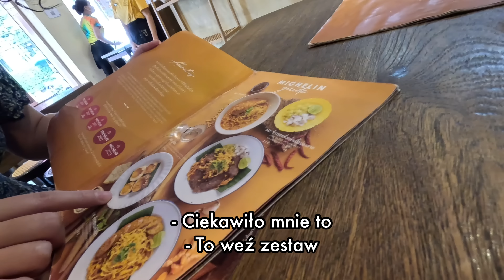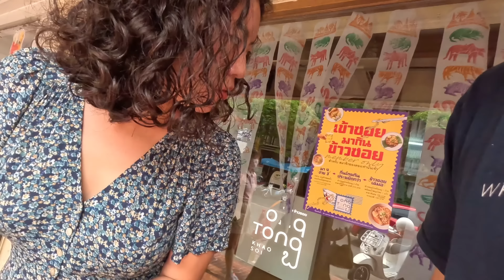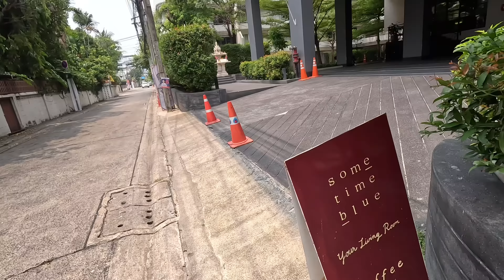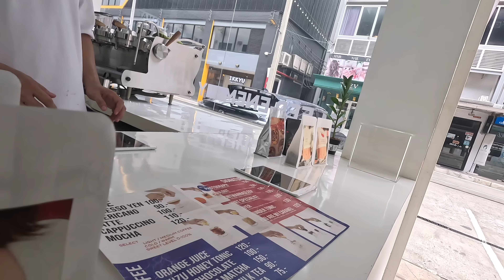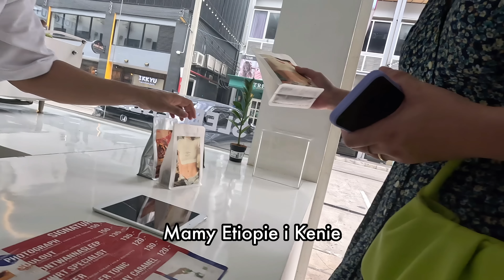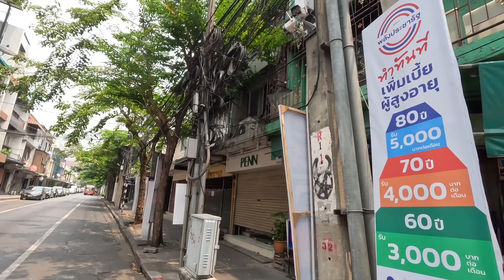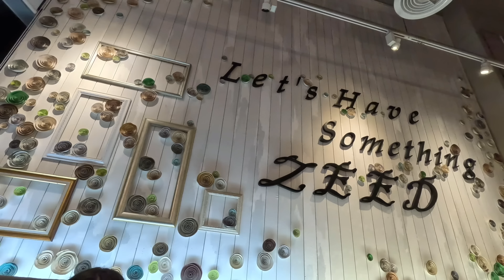Bangkok. Chodzenie bez celu po mieście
Siemanko. Jak to my chodzimy bez celu po mieście i szukamy szczęścia . Miłego